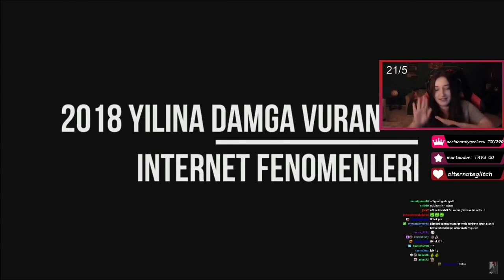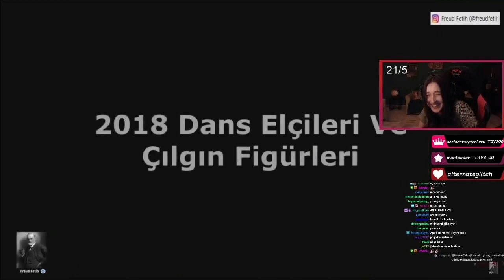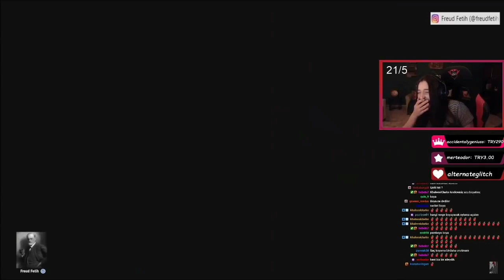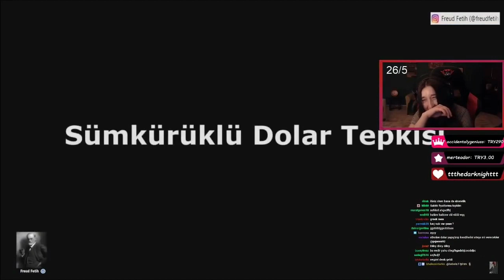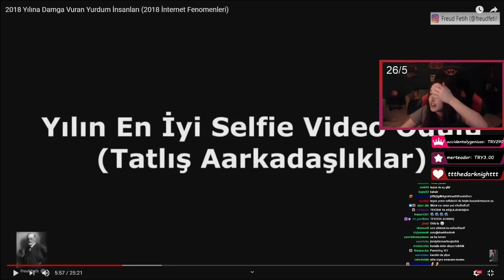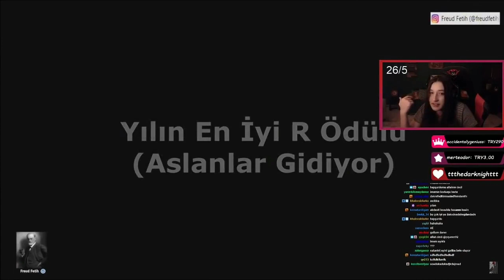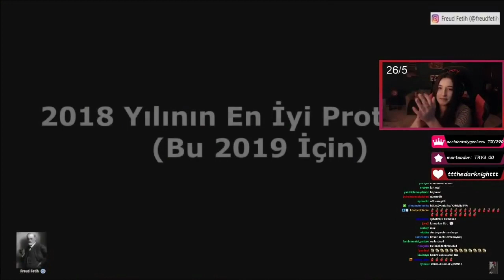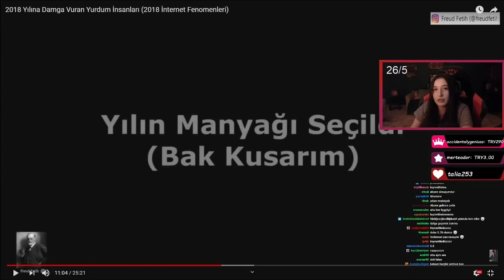2018 Yılına Damga Vuran Yurdum İnsanları - PQUEEN